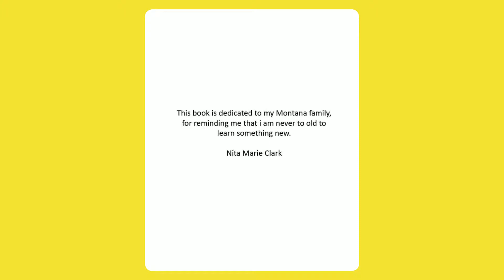A Neat Read Publishing, LLC - There Are No Fireflies In Montana - Paperback